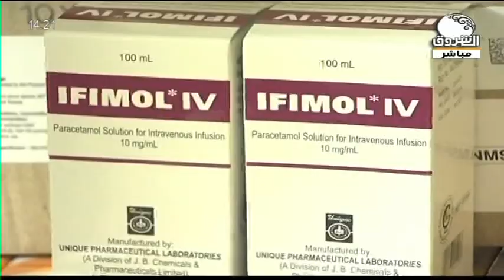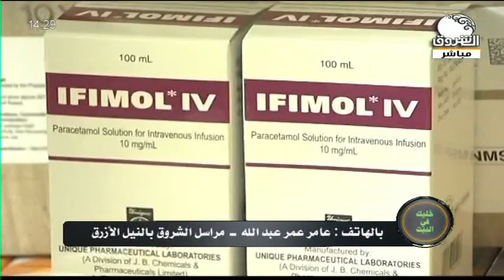خليك في البيت ــ 6 مايو 2020 مع رشا الرشيد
الشروق_ الفضائية
Ashorooq Tv
ـــــــــــــــــــــــــــــــــــــــــــــــــــــــــــــ